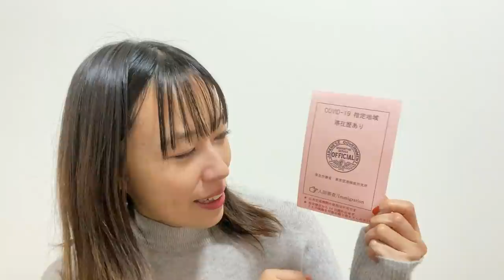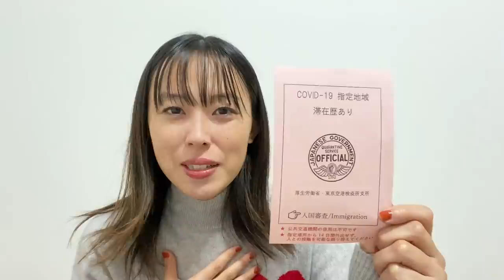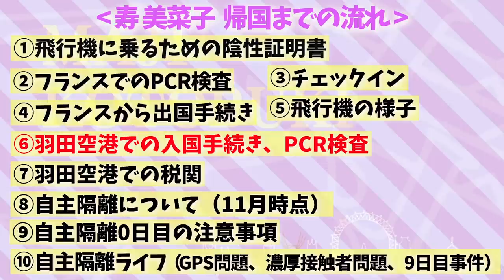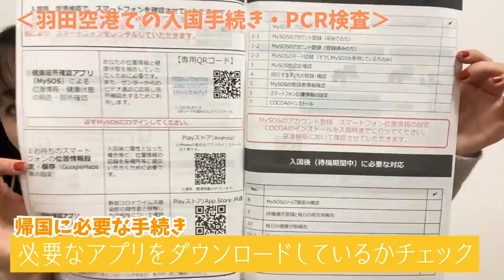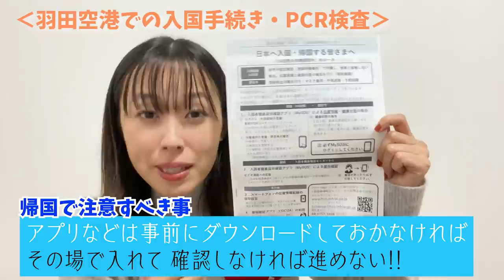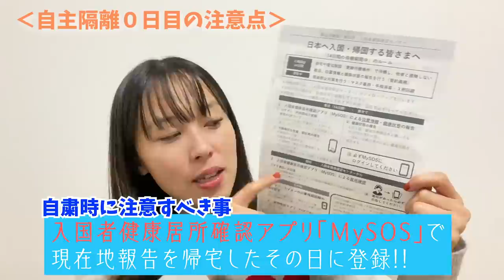たっぷり語るよ、帰国〜自主隔離の体験談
Hello☆イギリス🇬🇧生活してました寿美菜子です☆
今回で私の留学生活動画の一区切りです！
なのでだいぶ長編になってますので、のんびりご覧くださいませ♪
動画を撮影しながらも、パンデミック下での帰国は色々あったな〜と喋り出すと止まらなかったです。笑
あくまでの私の11月の経験談ではあるので、1つの例の参考程度にしていただき、そして最新の情報をご確認くださいませ(^^)